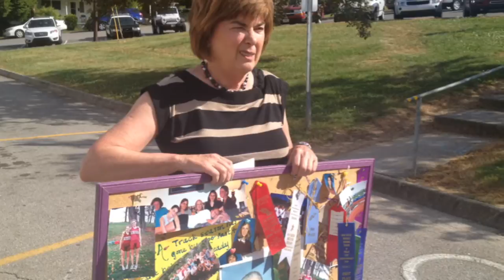Controversy surrounding Eddie Anderson discussed in Oak Ridge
School board chairman, members of crowd discuss controversy surrounding Eddie Anderson, longtime teacher and coach at Oak Ridge High.